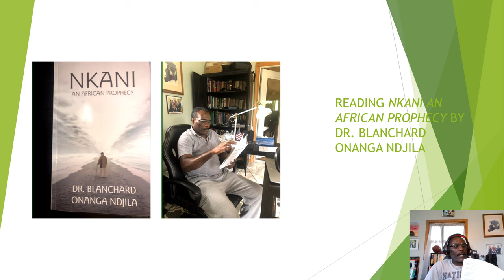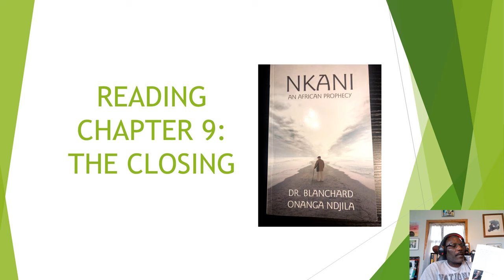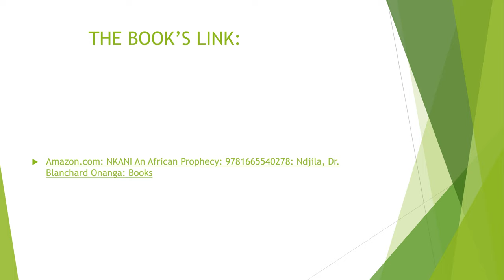Reading NKANI AN AFRICAN PROPHECY by Dr. Blanchard ONANGA NDJILA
I'm reading parts of some chapters contained in my newly published book: NKANI